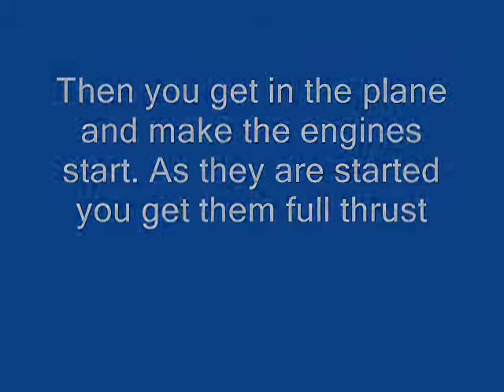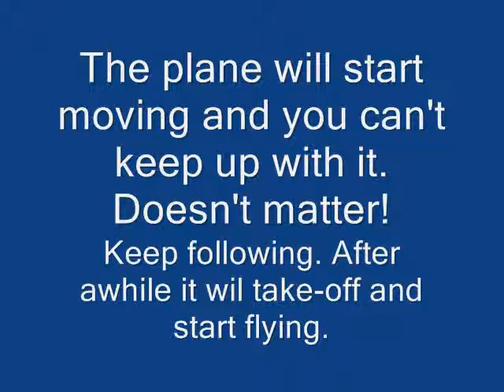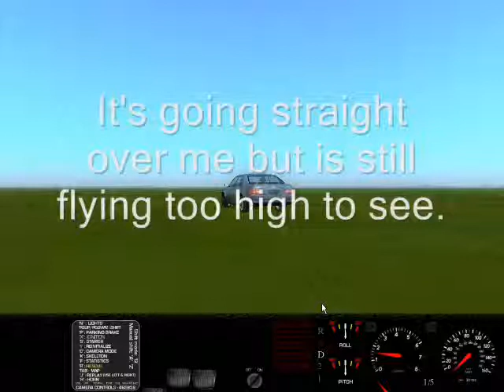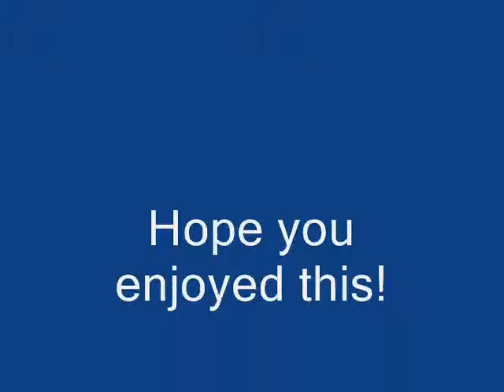Rigs of rods plane crash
A uncontrolled plane flight video.